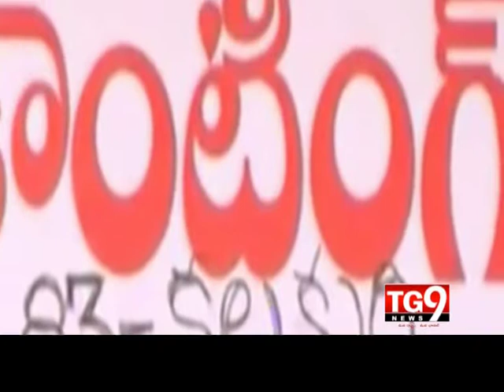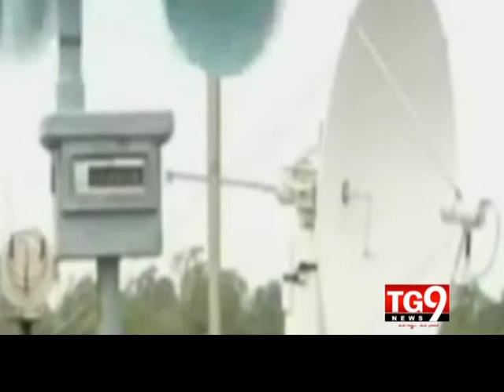19-05-14 AP View 02